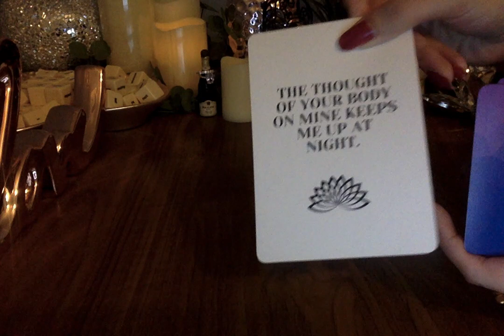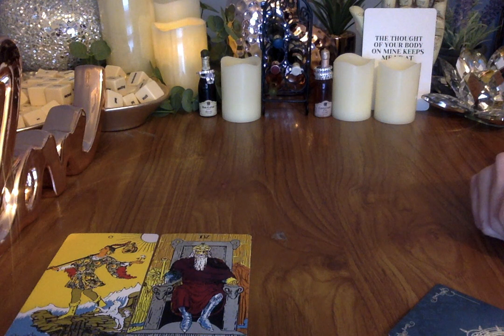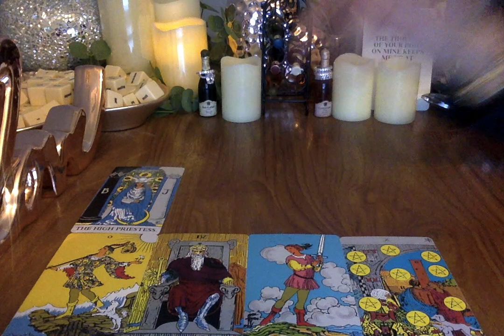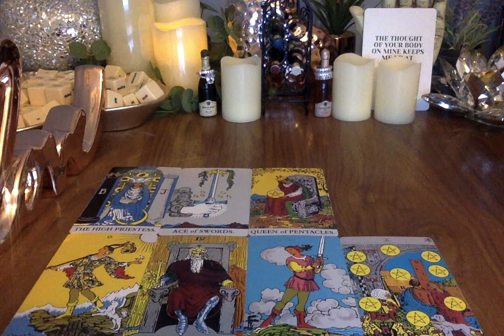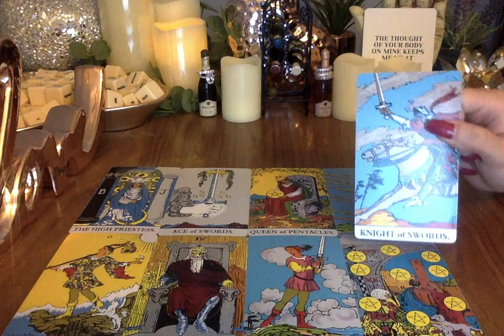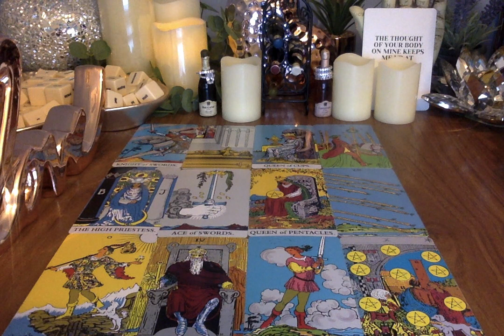🔮 TAURUS *CAN'T STOP THINKING OF YOU* SOULMATE JANUARY 2021 🥰❤️ 😱 Tarot Card Love Asmr Reading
💖MY SHOP ALL Intention Cards, Bracelets, Jewellery, Crystals and Spiritual Items:
(International Shipping Worldwide & UK Delivery!)

Moonlight Guidance
Felixstowe
Suffolk
IP11 1BW
UK